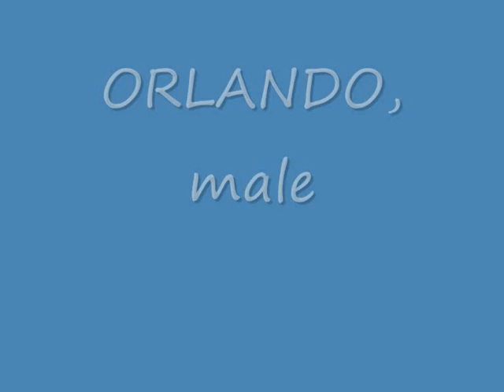More Scooby residencia dogs for adoption